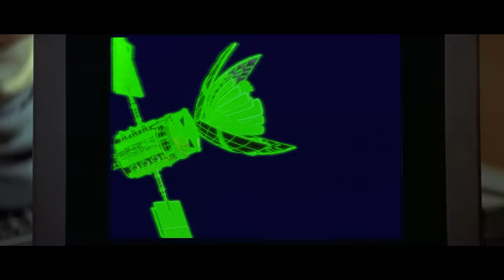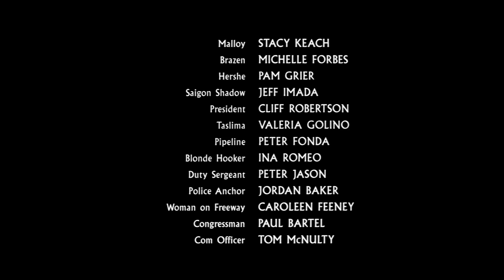Kurt Russell Plays Basketball to Save the World - Escape From L.A.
Kurt Russell is the best, end of story. Hang gliding, basketball hoopin, surfer bad bro.